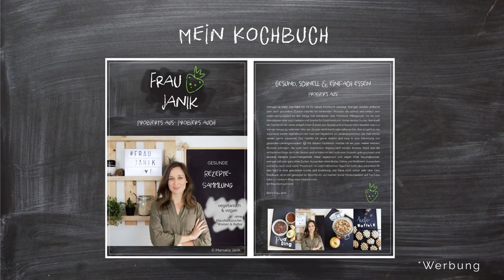Tropical Torte – Sommerfeeling pur! | vegan 🍍🥥🌴☀️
Tropicaltorte – Sommerfeeling pur!
fruchtig, erfischend, cremg & ohne Haushaltszucker

fraujanik

Besucht mich! 🤗

fraujanik

💚EQUIPMENT:

*2 Softboxen LED

fraujanik